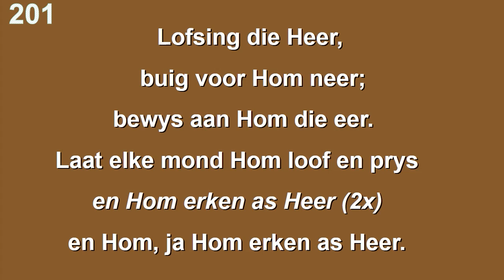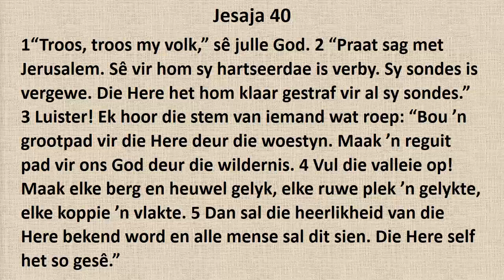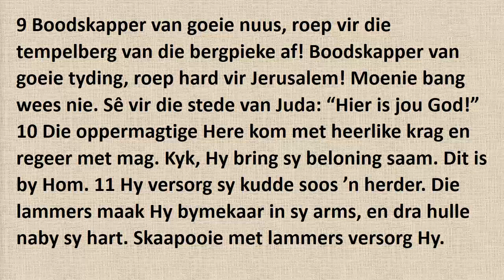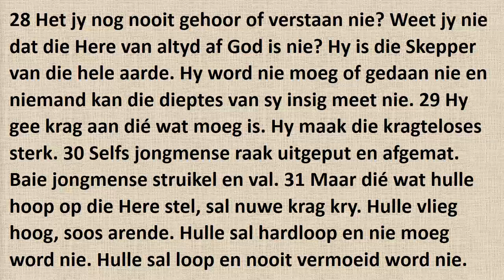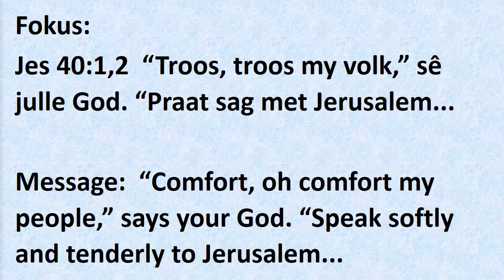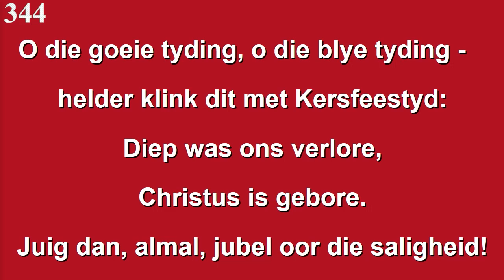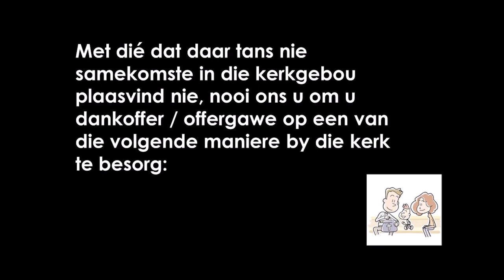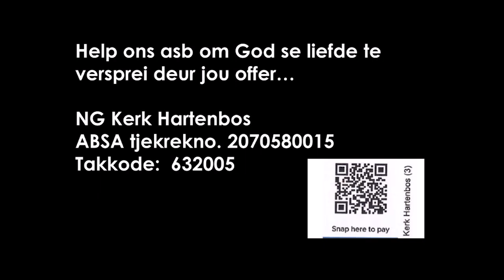2023 12 10 Ds Willem Jesaja 40